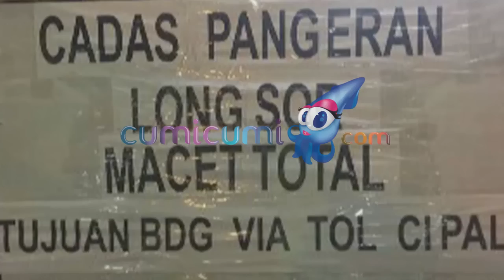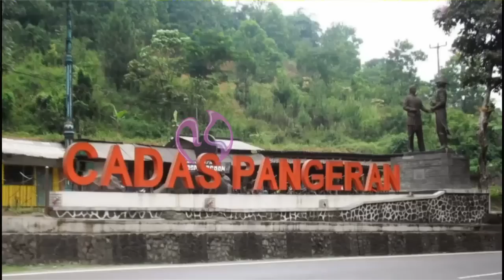Penampakan Sosok Wanita Cantik di Sekitar Cadas Pangeran - Di Luar Nalar